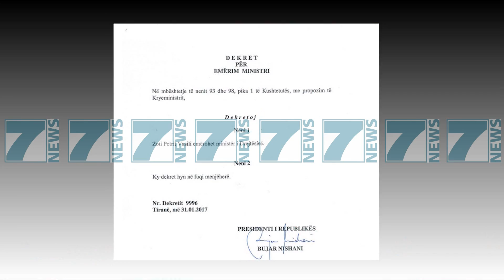NISHANI FIRMOS SHKARKIMIN E MANJANIT DHE EMERIMIN E VASILIT - News, Lajme - Kanali 7